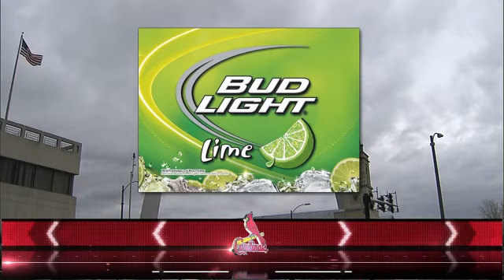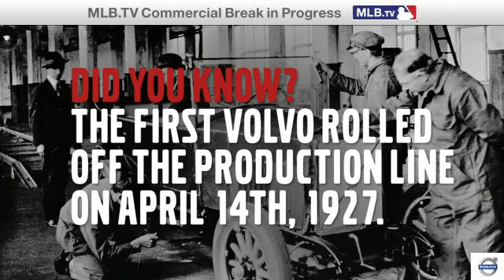PIT AT SLN - April 04, 2011